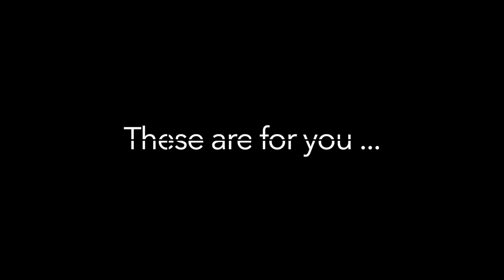Locked Down 2020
Chilled out drone photography and videography.